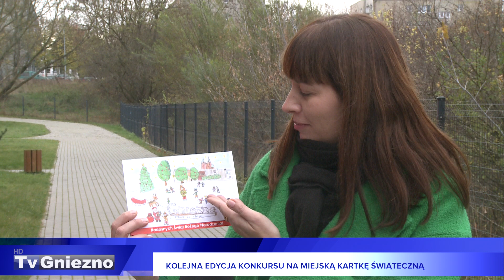Kolejna edycja konkursu na miejską kartkę świąteczną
Urząd Miejski w Gnieźnie zaprosił najmłodszych uczniów gnieźnieńskich podstawówek do udziału w tworzeniu kartek świątecznych. Rysunki z akcentami świątecznymi, ale także i tymi miejskimi będą ocenione, a potem nagrodzone.